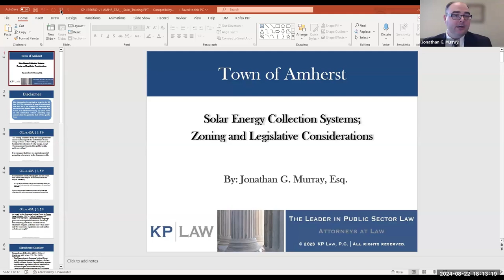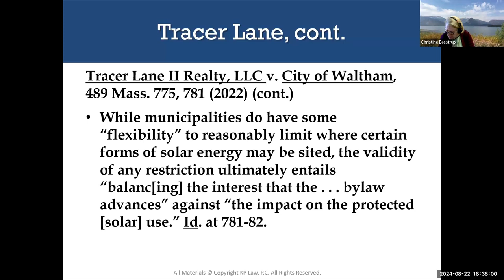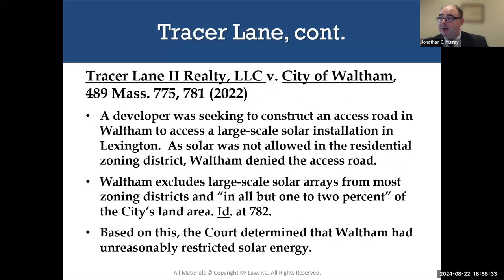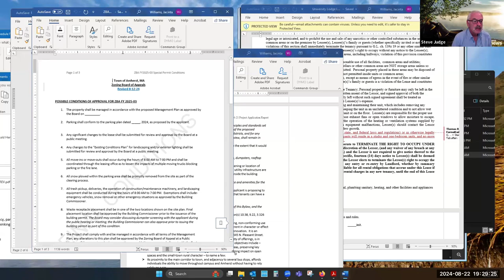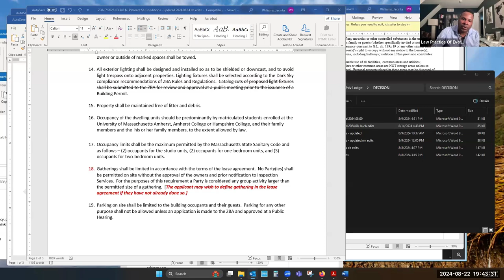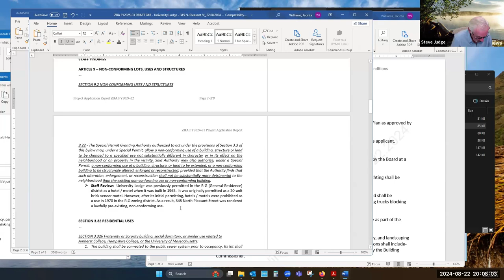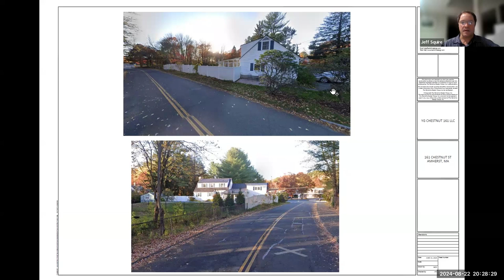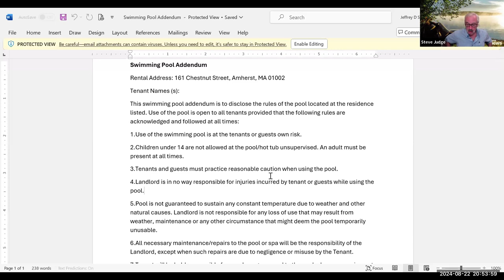Zoning Board of Appeals Aug 22, 2024